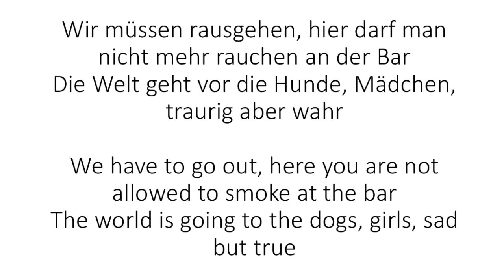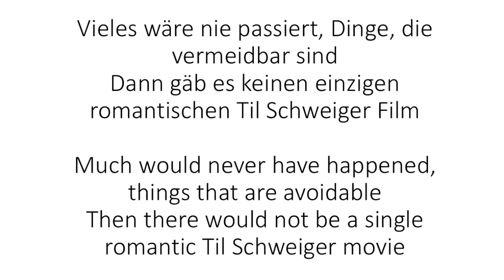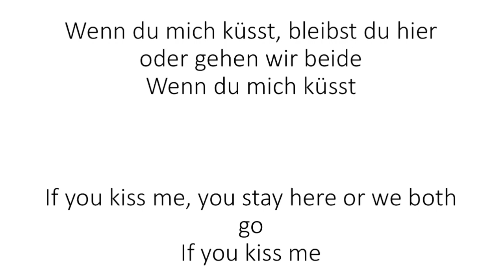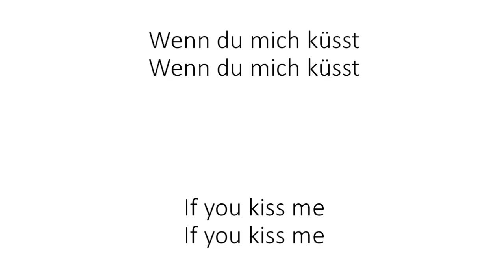Song für Liam - KRAFTKLUB - English + German Lyrics